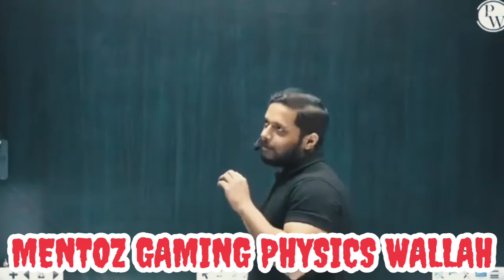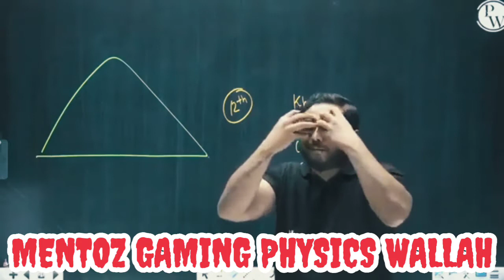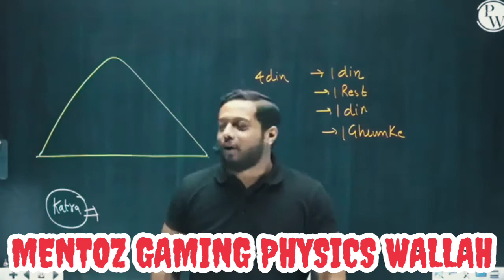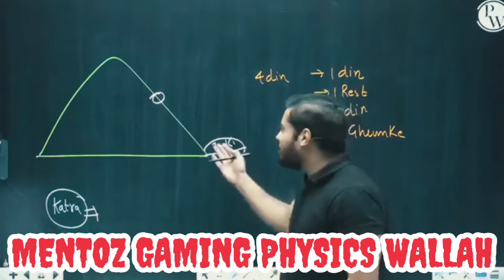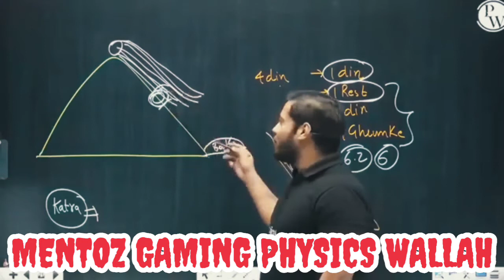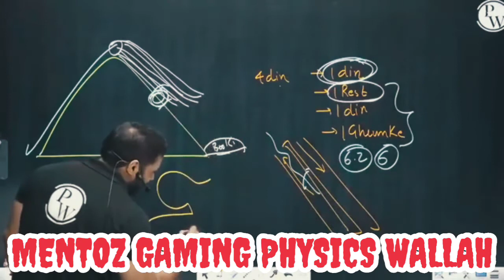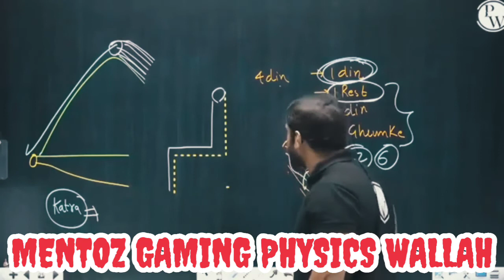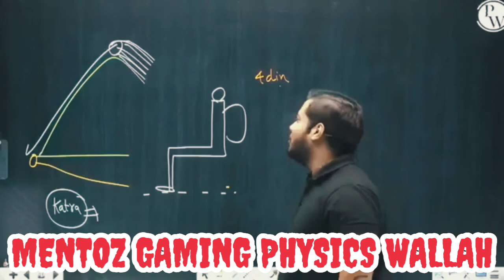RJ SIR VAISHNODEVI COMEDY STORY 😅🤣😂 don't miss end!!!//physicswallah